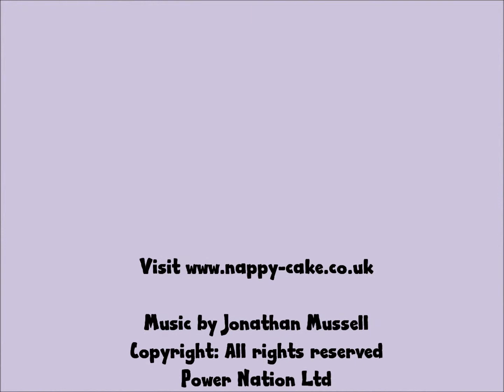Nappy Cake 3 Tier Swirl Boy